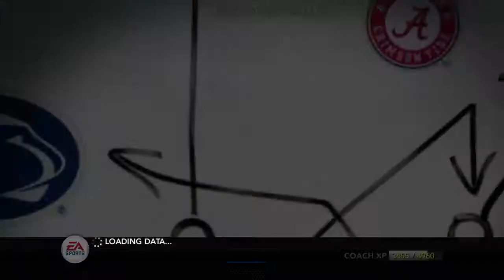NCAA Football 14: KENT STATE DYNASTY|Episode 63| MYLICK FOR HEISMAN?